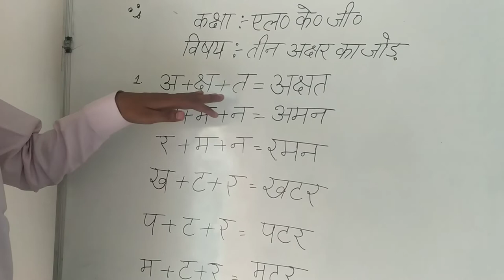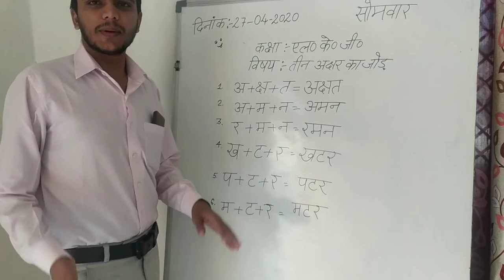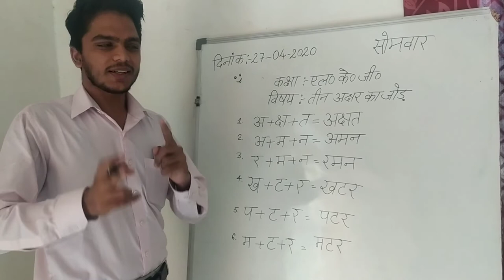तीन अक्षरों का जोड़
L.K.G class work of Hindi